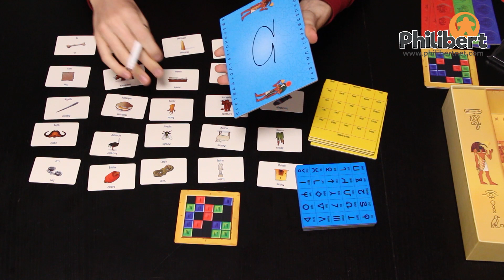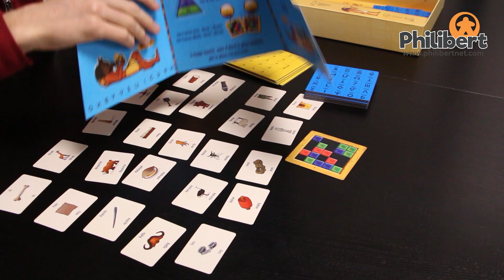Premier Contact - OZB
Formez des équipes, et tentez de communiquer avec les extraterrestres.

Déchiffrez les symboles, et faite les bonnes offrandes !
Premier Contact, c'est chez Gigamic !